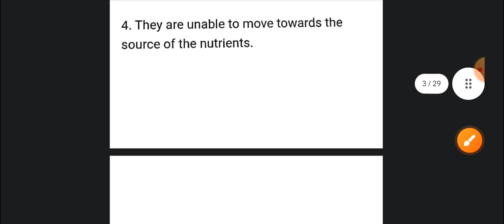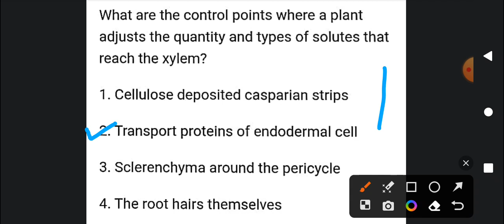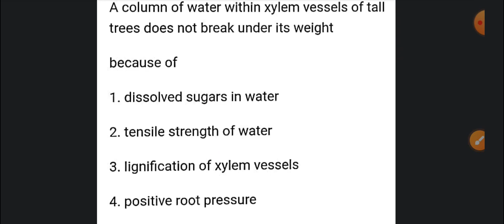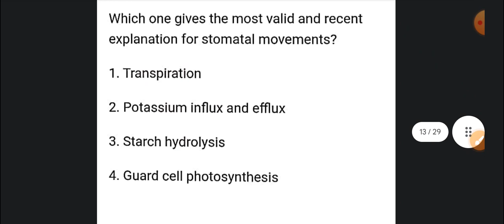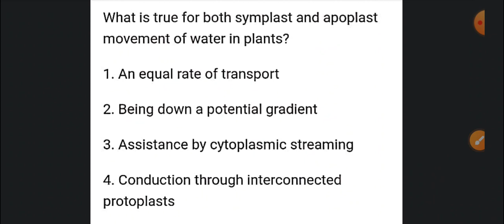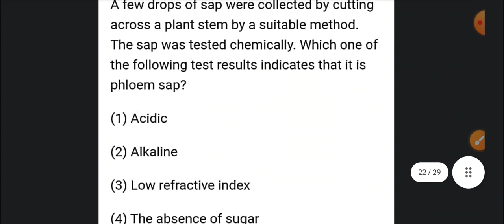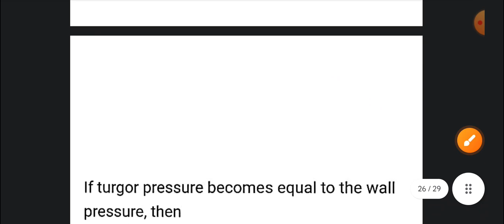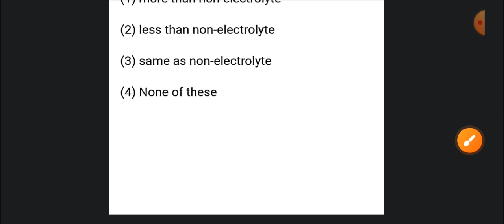Class 11 | Transport in plant | Biology PYQ |Important questions for NEET | NCERT BASED QUESTIONS